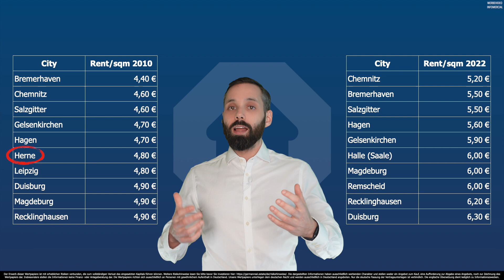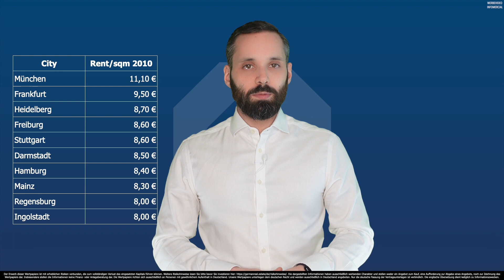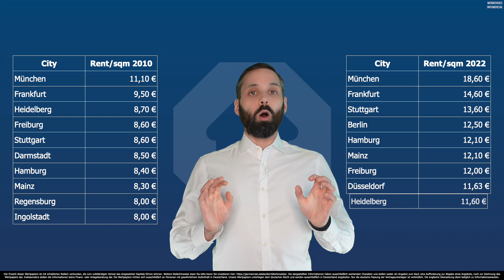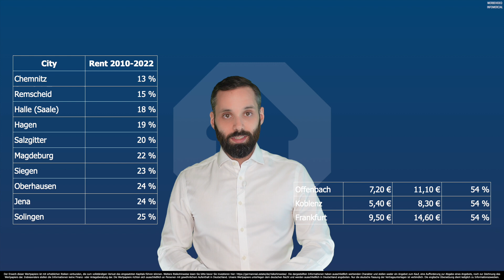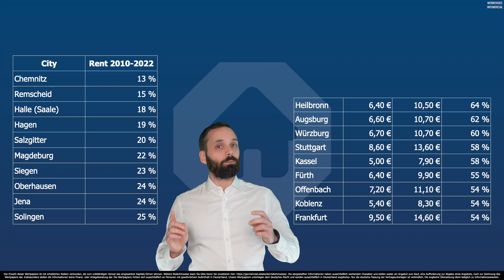How Much Does It Cost to Rent in Germany’s Cities?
If you're looking to rent in Germany, you'll want to know the cities with the lowest rent and the ones with the lowest rent increase over the years. And if you're a real estate investor, you'll want the opposite - the cities with the highest rent and rent increase.

In this episode of the GermanReal.Estate Blog we look at 4 different locations:
✅ German cities with the lowest rent,
✅ German cities with the highest rent, and
✅ The lowest and highest rent increase since 2010

The data about rents in Germany is taken from multiple studies, and all sources are linked in the blog post on our website, GermanReal.Estate. We'll be exploring how much it costs to rent in 110 different German cities with median rents, ranging from 40 to 120 square meters.

In this video, we will show you the top 10 cheapest cities to rent in Germany in 2022, the most expensive ones, and the German cities with the highest and lowest rent increase since 2010. If you're looking to invest in real estate, we'll also show you the best locations to invest in, and why it's better to buy properties in B and C locations instead of A locations.

Watch until the end to find out how much it costs to rent in Germany's cities with the highest and lowest rents.

Best Cities To Invest In Germany: A B C D Locations Explained | GermanReal.Estate Wiki

00:00 Comparing Median Rents In Germany
01:25 Cities With Lowest Rent In Germany
03:13 Cities With Highest Rent In Germany
05:08 Cities With Lowest Rent Increase In Germany
05:48 Cities With Highest Rent Increase In Germany

German Real Estate GmbH - The Future of Investing in German Real Estate

The content of this YouTube channel is provided for informational, educational, and entertainment purposes only and is not intended to constitute accounting, financial, legal, and/or tax advice. None of the information presented is intended to form the basis for any personal financial decision. Consult a professional financial advisor or conduct your own due diligence. German Real Estate GmbH makes no representation, warranty, or guarantee about the accuracy of the information contained in this YouTube channel or in links to other YouTube channels or websites. Publication or reproduction of any content of this YouTube channel is strictly prohibited and punishable by law. The investment product offered here is subject to German law and its offer is made exclusively in the Federal Republic of Germany. Only the German version of the contractual documents is binding. By viewing, you acknowledge to have read this agreement, understand it, and agree to be bound by it. If you disagree in any way, you are not permitted to view our content. Neither German Real Estate GmbH nor anyone acting on their behalf will be liable under any circumstances. The exclusive place of jurisdiction is irrevocably Munich. Further mandatory & legal information is available at germanreal.estate/impressum